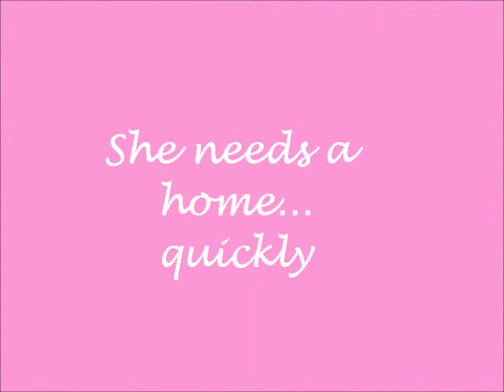Candy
This is Candy. Candy just arrived at the shelter and is very scared and confused right now. She came out of a home environment that she had been in since she was a puppy and she is 2 years old now.  Her owner became very ill and cannot care for her anymore.  I met Candy today and for a minute she was scared when I came into her kennel.  We went for a short walk and then she hung out in the lobby with me for about an hour because I could not BARE to put her back in her kennel.  Candy just wants to be loved, she just clings onto whoever she trusts.  She is VERY affectionate, a lap dog, and very well behaved.  I am not sure how she would be around children.  Perhaps older children.  She is fine with dogs AND cats.  She actually lived with a another dog. Video to come soon!  I just love this little girl and hope she is not at the shelter long